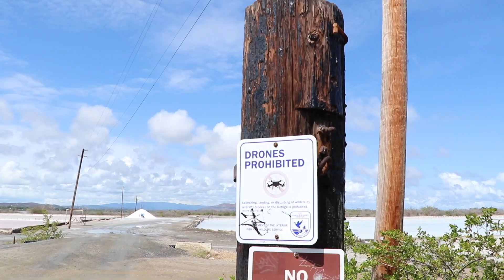S2 VLOG_115 FUIMOS AL FARO DE CABO ROJO Y PUENTE DE PIEDRA